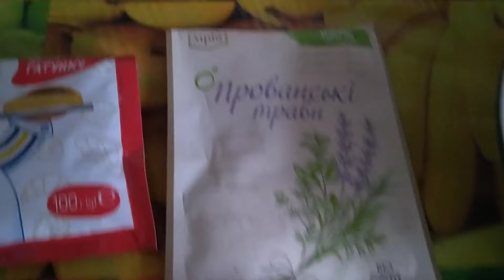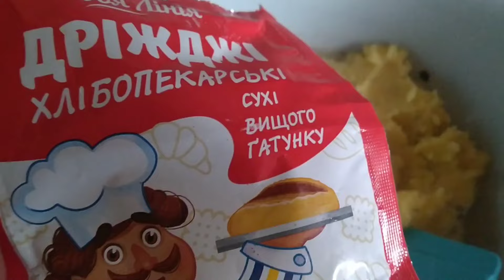КАРТОФЕЛЬНЫЕ ПОНЧИКИ!🔥 НЕРЕАЛЬНО ВКУСНО!👍или ЛЕНИВЫЕ ПИРОЖКИ С КАРТОШКОЙ!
👆💳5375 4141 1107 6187 (UAH) - Monobank

👆 💳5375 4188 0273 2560 (USD) - Monobank
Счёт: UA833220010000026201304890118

🌐SEPA перевод (€) евро 🦋 IBAN: GB36CLJU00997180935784

Буду благодарна за поддержку!🙏❤️